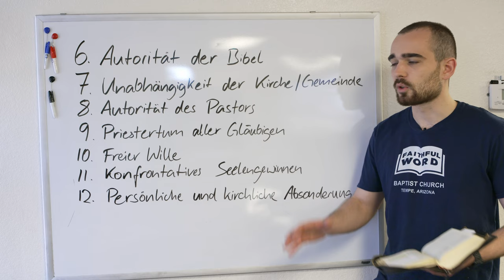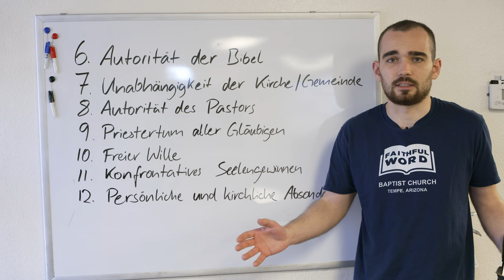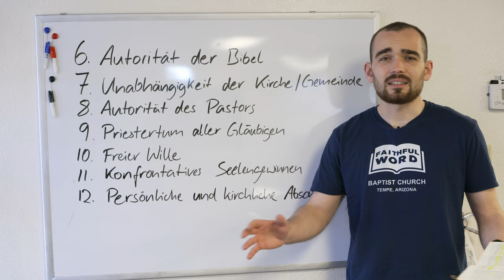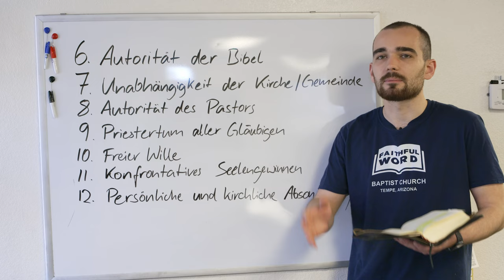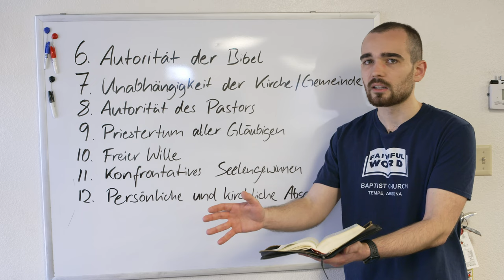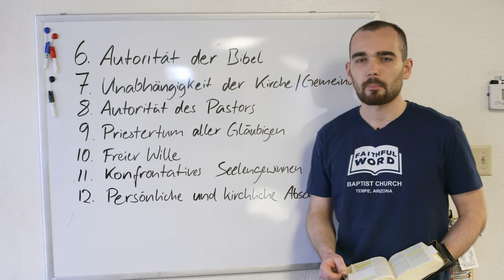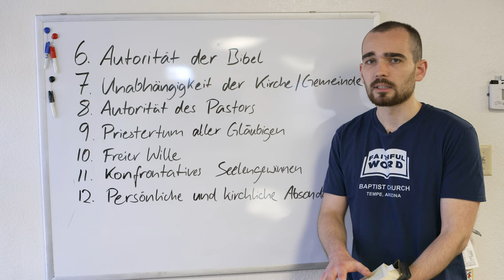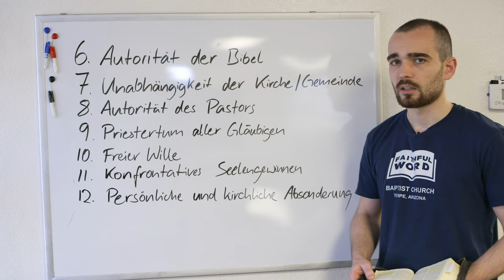DZW, Episode 5: Was glauben Baptisten? - Teil 2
Als Baptisten nehmen wir die Bibel zu 100% als Gottes irrtumsloses Wort an. Daher glauben wir an Wahrheiten, die bspw. Katholiken oder Protestanten ablehnen, da sie eher ihrer Tradition folgen anstatt der Bibel.